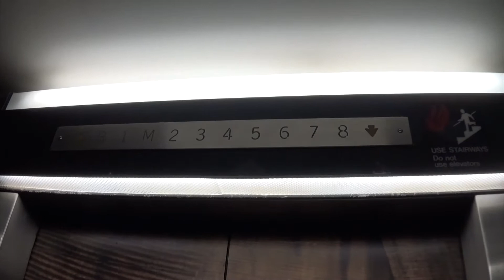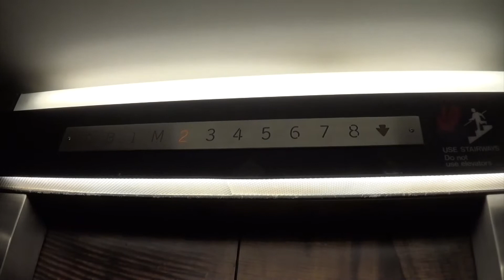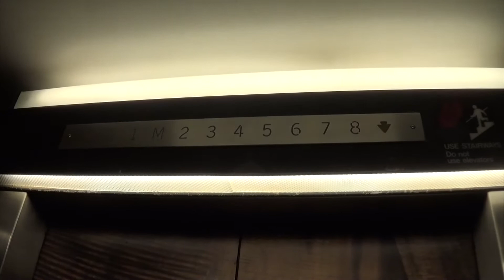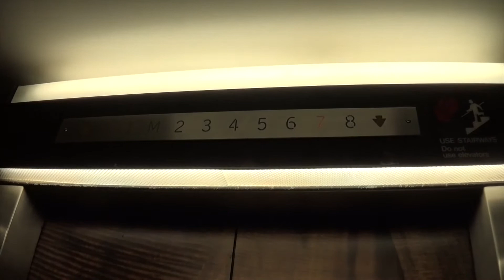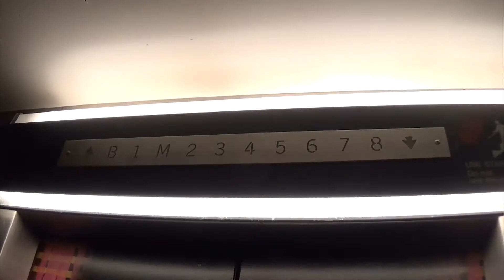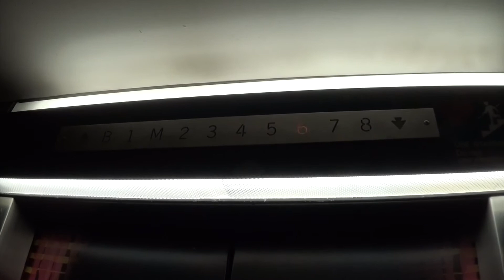Vintage Otis Traction Elevators @ Radio Building in High Point, NC